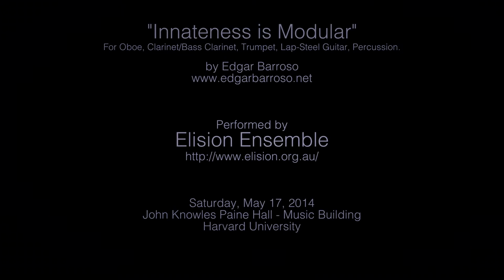Innateness is modular (2014) by Edgar Barroso performed by the Elision Ensemble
Carl Rosman | conductor
Peter Veale | oboe
Richard Haynes | clarinet/bass
Tristram Williams | trumpet
Benjamin Marks | trombone
Daryl Buckley | electric lap-steel guitar
Peter Neville | percussion